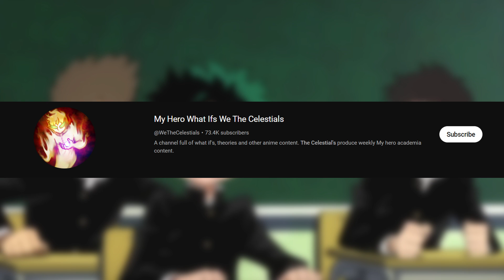What If Deku Had Tazz's Powers | Full Series